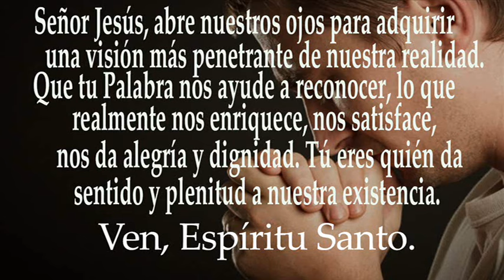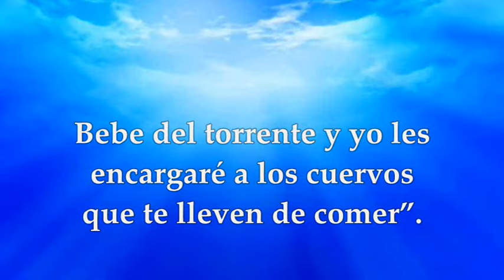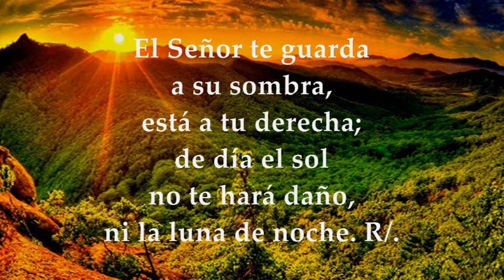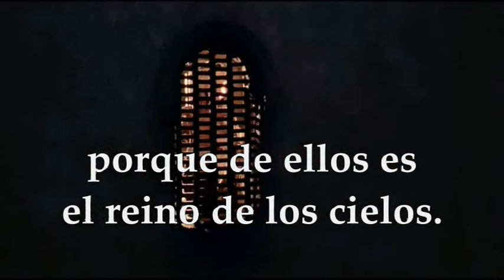EVANGELIO LUNES 10 DE JUNIO DE 2024 | MATEO 5,1-12 | LUNES 10°SEMANA TIEMPO ORDINARIO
EVANGELIO Y LECTURAS EUCARISTÍA LUNES 10 DE JUNIO DE 2024 LUNES DÉCIMA SEMANA TIEMPO ORDINARIO CICLO B. Primera Lectura: Del primer libro de los Reyes 17, 1-6 Salmo 120,1bc-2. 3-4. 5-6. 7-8 R/. Nuestro auxilio es el nombre del Señor, que hizo el cielo y la tierra. Del santo Evangelio según San Mateo 5, 1-12.